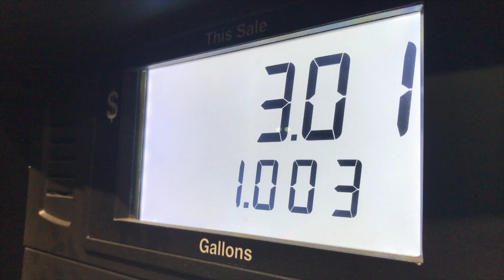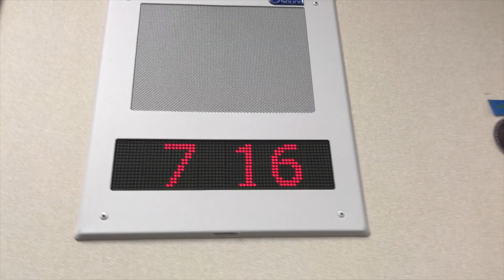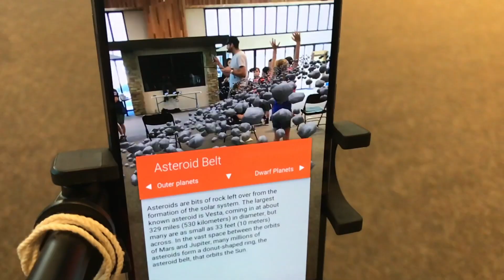Teacher VLoG About Technology - Google Augmented Reality Expeditions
This video is a teacher vlog about technology and is about Google Expeditions VR and AR.  Augmented Reality and Virtual Reality provides an immersive experience for your students.   Today, with the help our Kirstin Greig, our 4th-graders got to experience the solar system in a new and exciting new way.

If you are interested in having Google come out to your school, simply fill out this form

Laguna Niguel, Ca - My name is Darin Nakakihara.  I am a Youtuber from Orange County, Ca.  This is a teacher blog about my adventures as a 4th grade teacher at Beacon Park School in the Irvine Unified School District.